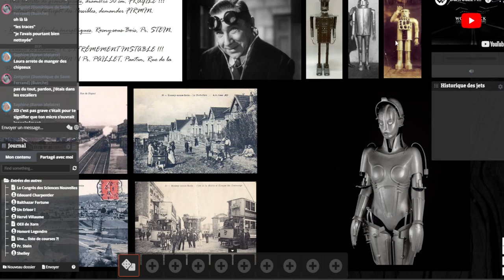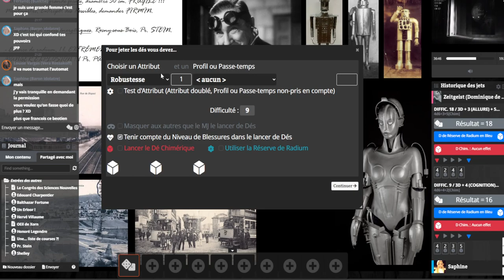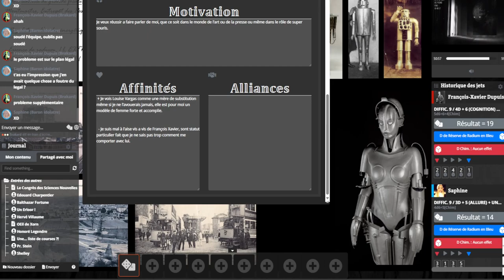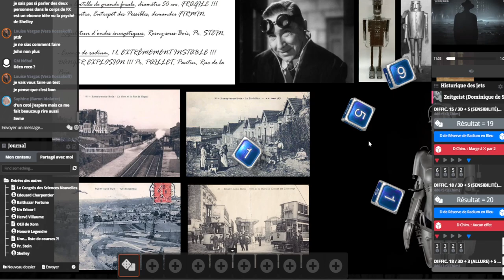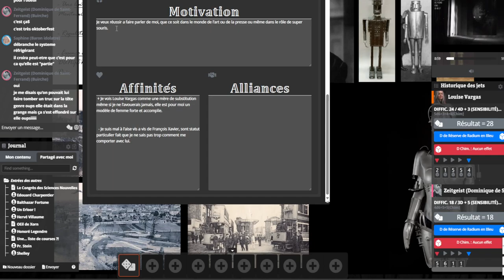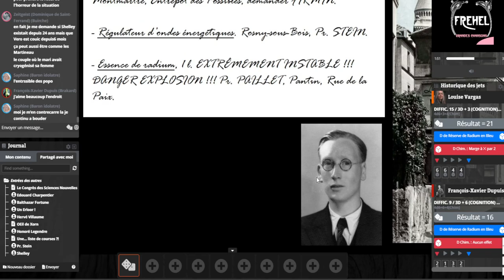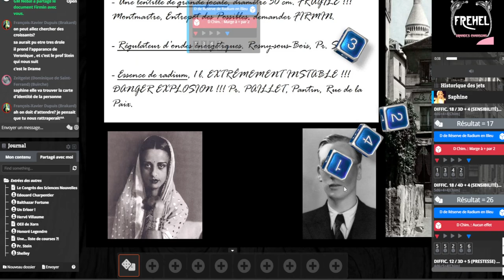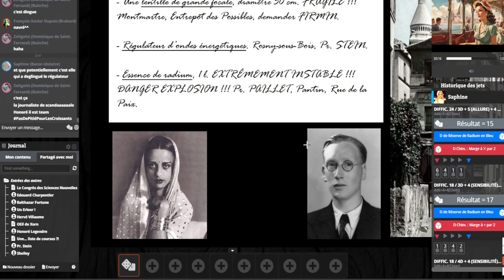Enregistrement La Brigade Chimérique : Le Portail dimensionnel (3/5)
On entame la campagne *La Grande Nuit* pour *La Brigade Chimérique* avec le scénario « Le Portail dimensionnel », issu du livre de base.